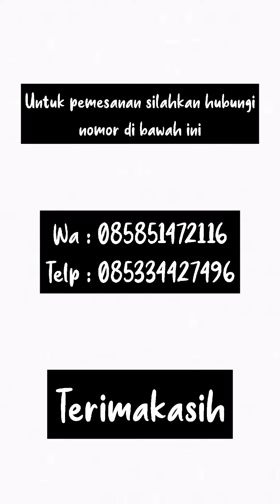Penjual rumput golf pasuruan khusus taman wisata termurah wa 085851472116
jual rumput taman rumput berasal dari malang

harga dan rumput yang kami sediakan=

Rumput lapangan sepakbola Rp.20.000 permeter
Rumput lapangan stadion Rp.20.000 permeter
Rumput gajah mini Rp.20.000 permeter
Rumput gajah mini varigata Rp. 30.000 / m²
Rumput jepang Rp.20.000 permeter
Rumput golf Rp.20.000 permeter
Rumput manila Rp.20.000 permeter
Rumput zoysia Rp.20.000 permeter
Rumput bermuda Rp.20.000 permeter
Rumput swiss Rp.20.000 permeter
Rumput embun pagi  Rp.18.000 permeter
Rumput gajah lokal Rp.10.000 permeter
Rumput gajah besar Rp.10.000 permeter
Rumput gajah paitan Rp.10.000 permeter

untuk pemesanan hubungi saya,
Hariyono

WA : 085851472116